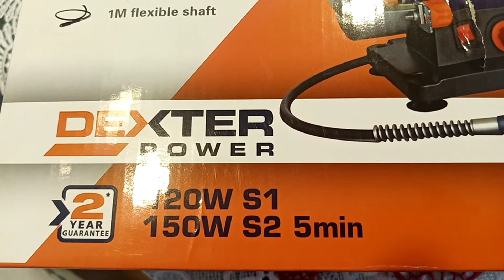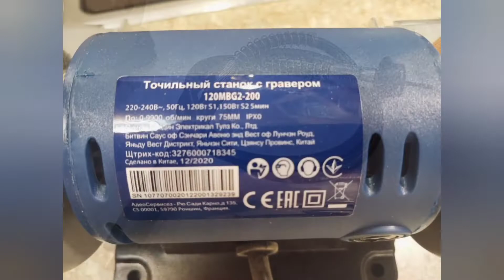Обзор.Заточной станочек DEXTER power.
Обзор заточного мини станочка dexter, с гравером.